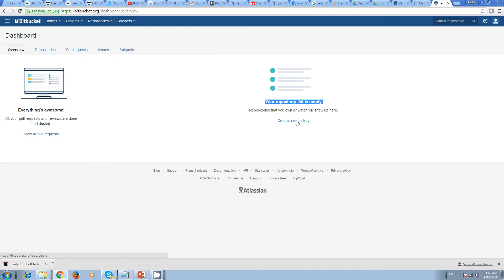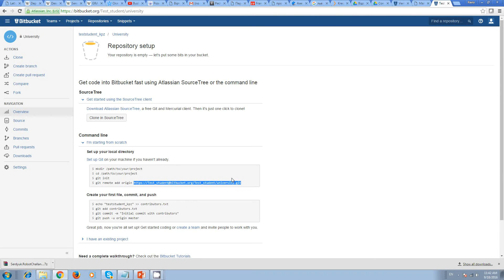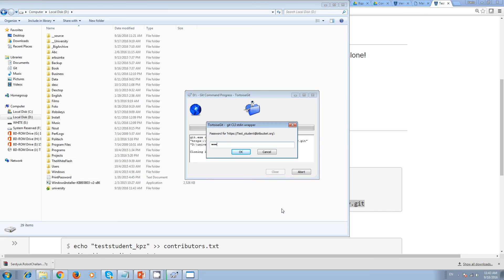Git. Створення репозиторію